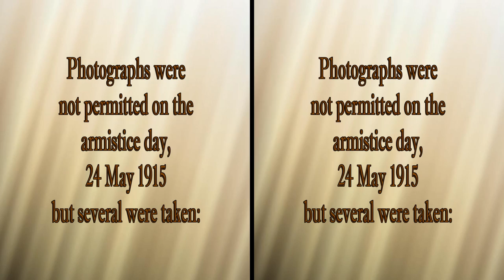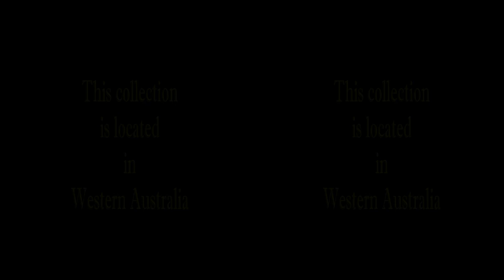ANZACs at Gallipoli 1915 in 3D VR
ANZACs at Gallipoli 1915 originally photographed in 3D.
To view on a 3D TV, select side-by-side mode.
To see in 2D, select "3D OFF", if not already in 2D mode.
To change 3D mode, select "options". If you don't have red/cyan 3D glasses or a 3D TV, try selecting "No glasses" mode. Bring the two white dots together with your eyes and watch the centre image in 3D.

See also: "WW1 images in 2D or 3D anaglyph"
My main 3D YouTube channel: